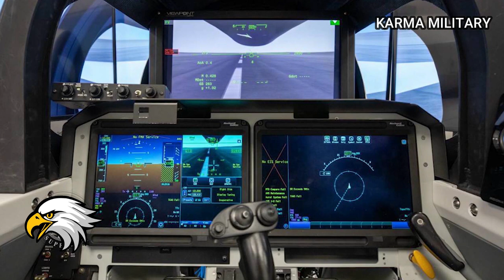NASA Akan Memulai Uji Penerbangan Pertama Pesawat SuperSonic X-59 'Quiet' pada 2022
Pesawat X-59 Quiet SuperSonic Technology (QueSST) yang dikembangkan oleh National Aeronautics and Space Administration (NASA) akan melakukan penerbangan pertamanya pada akhir tahun ini. Menyusul pemindahan sementara pesawat X dari Skunk Works Lockheed Martin di California ke fasilitas mereka di Texas, X-59 akan dimulai 2022 dengan pengujian darat yang kritis, kata badan antariksa itu dalam rilis baru-baru ini.
Tujuan program X-59 dan QueSST, sesuai dengan namanya, adalah untuk mengeksplorasi teknologi yang dapat secara dramatis mengurangi suara dan dampak ledakan sonik yang dirasakan pada pesawat yang terbang lebih cepat daripada kecepatan suara.